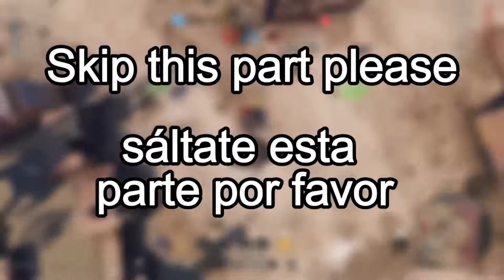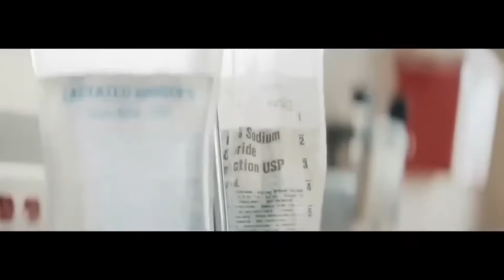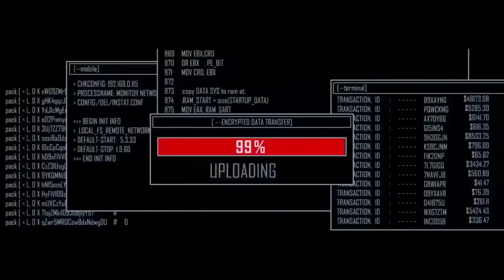ESTRENO 2023 💥💥 MEJORES PELICULAS DE ACCION Pelicula, Completa en Espanol Latino HD